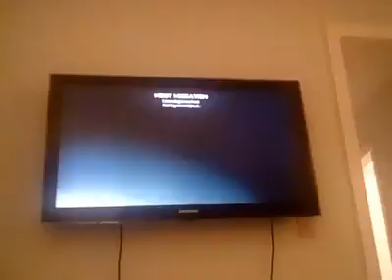dome this was a very good match for me